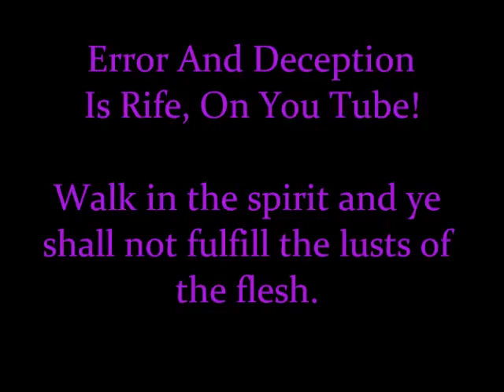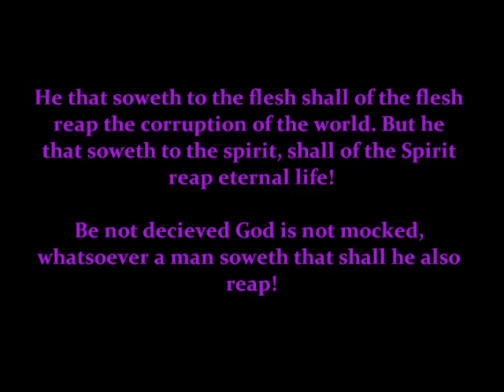Truth And Error, Who Can Tell?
The devil must be so happy, as so many people today have bought into his deception hook line and sinker. His plan to fog the "pure water" has worked and so many so called Christians are going to burn in hell, because they simply did not believe the Word of God. Which tells us to try the spirits to see if they are God, because many false prophets have gone out in the world. We have been warned repeatedly and most people simply don't listen. They are stuck in the habit of getting their doctrine from man, who is driven by vanity and deceit.